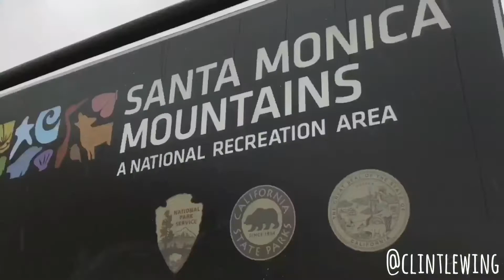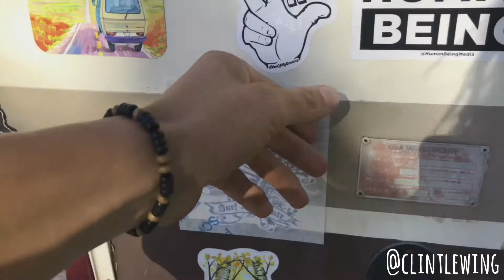Unser Sommer - Clint Lewing